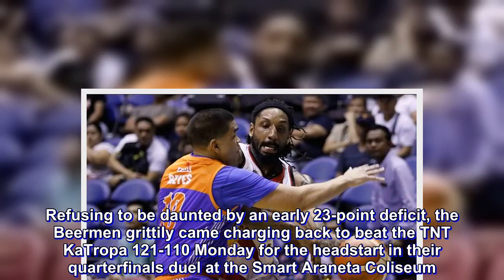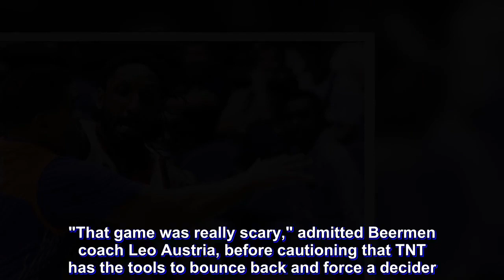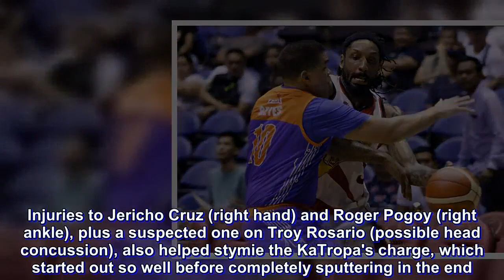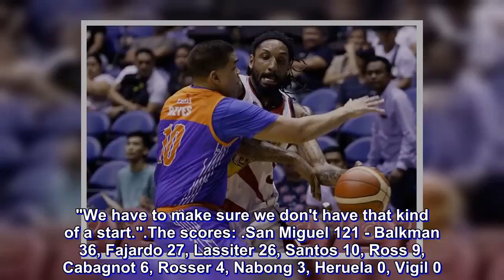Beermen rally from 23-point deficit to defeat KaTropa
THERE'S now no denying that San Miguel Beer is really determined to keep its PBA Commissioner's Cup crown.

Refusing to be daunted by an early 23-point deficit, the Beermen grittily came charging back to beat the TNT KaTropa 121-110 Monday for the headstart in their quarterfinals duel at the Smart Araneta Coliseum.

Renaldo Balkman notched game-highs of 36 points and 16 rebounds, but equal credit should also be given June Mar Fajardo and Marcio Lassiter in giving the Beermen the chance to close out the best-of-three series Wednesday.

Fajardo wound up with his own double-double of 27 points and 13 boards and, more importantly, drew the last three fouls from Josh Smith that forced the massive TNT import to ride the bench in the final 3:39 of the game.

Lassiter, meanwhile, aided Balkman and Fajardo in keeping SMB not only afloat but in the thick of the fight despite a 23-46 deficit in the second quarter before finishing with 26 points, six rebounds and four assists.

"That game was really scary," admitted Beermen coach Leo Austria, before cautioning that TNT has the tools to bounce back and force a decider.

"They still have a chance. We have the advantage, but that is nothing because I know TNT is very competitive and they know what's at stake," Austria pointed out.

It was not just Smith getting into foul trouble and eventually fouling out that did TNT in.

Injuries to Jericho Cruz (right hand) and Roger Pogoy (right ankle), plus a suspected one on Troy Rosario (possible head concussion), also helped stymie the KaTropa's charge, which started out so well before completely sputtering in the end.

Pogoy still wound up with 17 points, to match Smith's output, but he had to go out for good with still 2:14 left after landing awkwardly during a rebound try.

Cruz, who scored five of TNT's points in a 10-0 start, saw action for only the first 6:18 and did not return.

Also of concern is Rosario's case. His head got hit by Balkman's knee in and he was taken out with 5:18 to go in the opening quarter. He did return later in the quarter and went on to post nine points and seven rebounds, but would have to be examined more thoroughly after complaining of blurred vision.

Kelly Williams, Terrence Romeo, Anthony Semerad, Jayson Castro and Don Trollano took turns trying to stoke the KaTropa's charge, but all only partly succeeded and they also wilted in the face of SMB's juggernaut.

Completely turning the tide in the Beermen's favor was their 16-0 assault for a 119-106 count, highlighted by Balkman's six points and Fajardo's five, in an almost five-minute stretch in which the KaTropa going 0-of-7 from the field and committing two turnovers.

After scoring 40 points in the opening quarter on a torrid 16-for-29 field shooting, including 8-for-16 from deep), TNT finished making just 44 of 101 tries.

In contrast, SMB wound up with a 41-for-83 clip after starting out 9-for-21.

"We have to be cautious in what we're doing," said Austria. "We have to make sure we